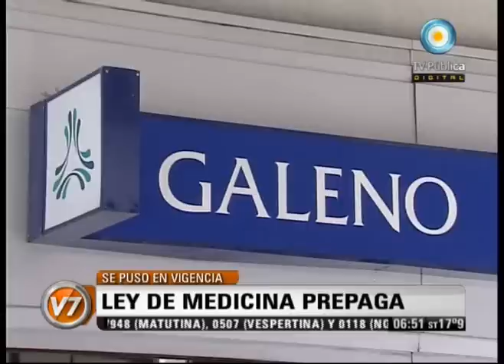Visión Siete: Ley de medicina prepaga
Emitido por Visión Siete, noticiero de la TV Pública argentina, el miércoles 7 de diciembre de 2011.